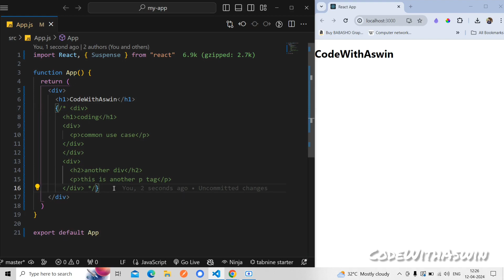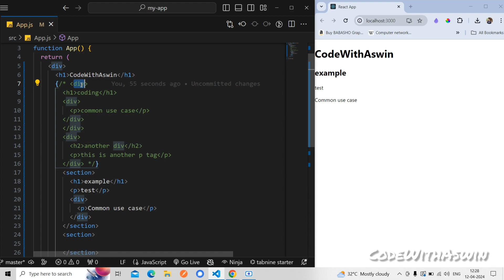DIV VS SECTION TAG | HTML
🌟📝 Understanding the Difference Between div and section Tags in HTML: Essential Insights for Web Developers | Tutorial 2024 | Tamil codewithaswin 💻🔍

In this enlightening tutorial, unravel the distinctions between the div and section tags in HTML and gain valuable insights into when and how to use them effectively in your web development projects. Whether you're a beginner or an experienced developer, this video provides clear explanations and practical examples to help you make informed decisions when structuring your HTML documents. 🌐📊

🔍 Key Insights:
1. Introduction to Semantic HTML:
   - Explore the concept of semantic HTML and its importance in building accessible and well-structured web pages. Understand how semantic elements like section contribute to the clarity and organization of your HTML code.

2. Understanding the div Tag:
   - Dive into the div tag – a versatile container element used for grouping and styling content in HTML documents. Learn how div elements provide a generic way to divide sections of a webpage without conveying any specific meaning.

3. Exploring the section Tag:
   - Delve into the section tag – a semantic HTML element designed for grouping related content together within a webpage. Discover how section elements enhance the readability and accessibility of your HTML code by providing context and structure.

4. Differentiating Between div and section:
   - Understand the key differences between the div and section tags in HTML and when to use each one appropriately. Learn how div elements are primarily used for styling and layout purposes, while section elements convey structural meaning and hierarchy.

5. Best Practices for Usage:
   - Gain insights into best practices for using div and section tags effectively in your HTML documents. Learn how to choose the right element based on the content's semantic meaning and how to maintain consistency and clarity in your code.

🌟 Ready to level up your HTML skills and make informed decisions when structuring your web pages? Watch the video now for a comprehensive guide to understanding the differences between div and section tags in HTML. Happy coding and HTML structuring with codewithaswin! 📝🚀